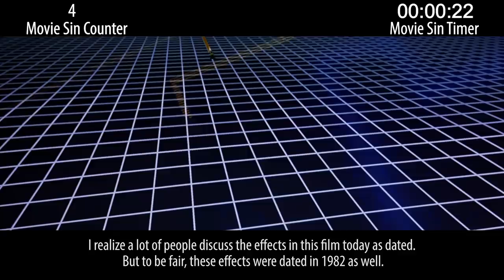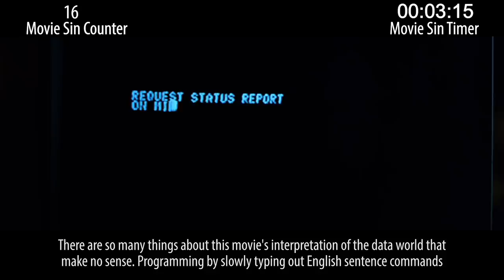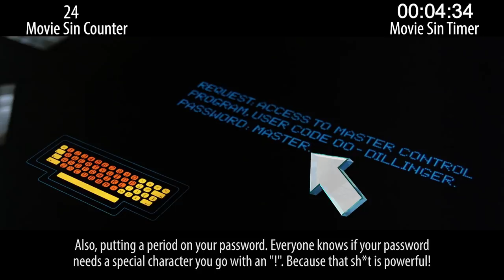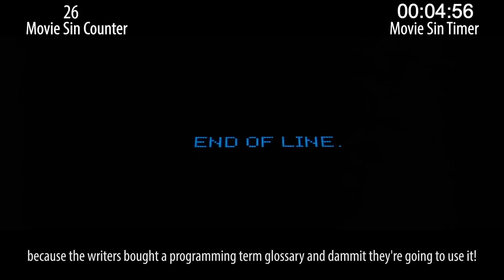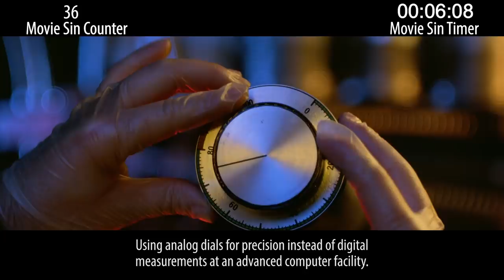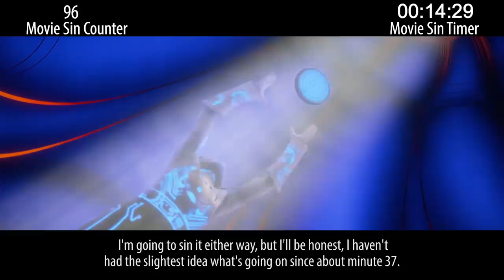Everything Wrong With Tron In 17 Minutes Or Less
Tron was a pretty revolutionary movie for its time, and even if the graphics are dated, the themes are still solid. Got lots of sins though.

Next week: recent animated sins & late '90 mystery sins.